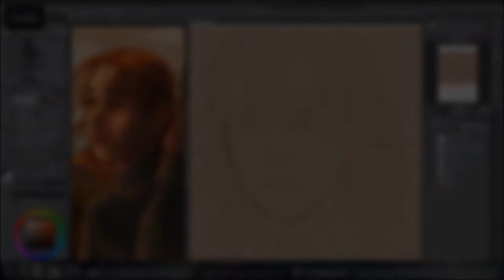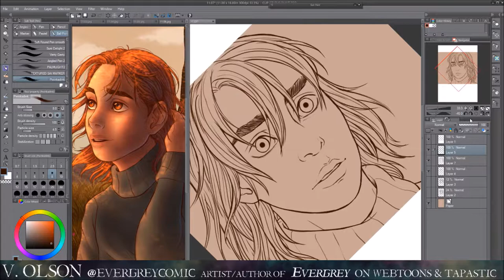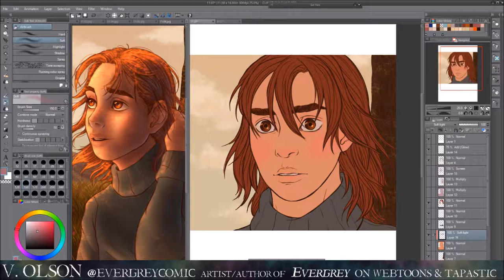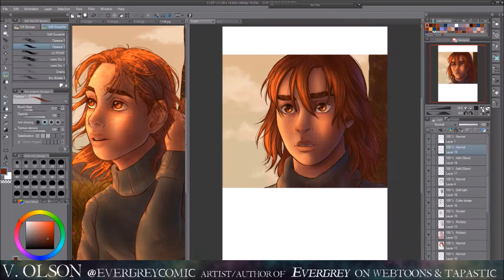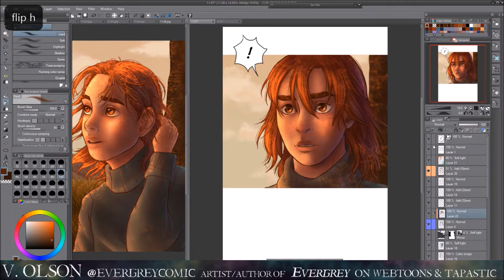In the DIstance • SPEEDPAINT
Simple speedpaint video of this panel from the episode I'm currently working on. Enjoy!